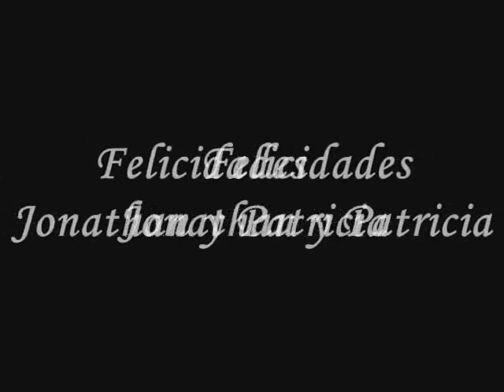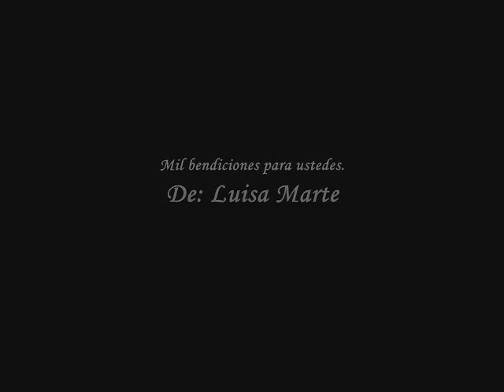Jonathan Montenegro y Patricia Schwarzgruber, Aniversario de Bodas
Jonathan Montenegro y Patricia Schwarzgruber, la pareja más bella de la TV.